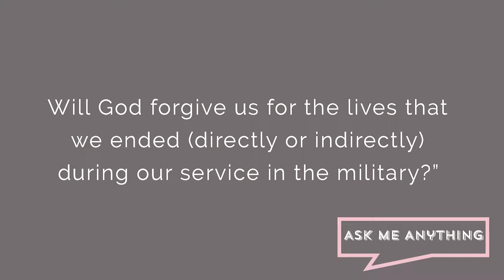"Does God Forgive Soldiers For What They Do In The Military?" - Andy Nixon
One of the answers from FM Houston's "Ask Me Anything" series.

Andy handles the moral quandary of the actions of soldiers who are ending lives on the orders of their country.

FMHouston.com